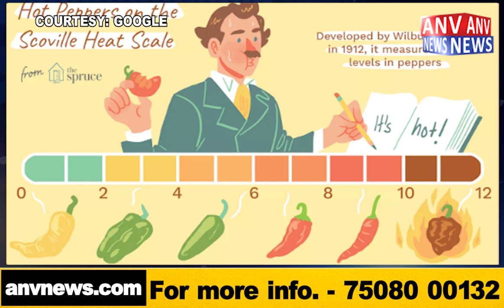भारत और दुनिया के इतिहास में 10 मार्च की प्रमुख घटनाएं इस प्रकार हैं:-